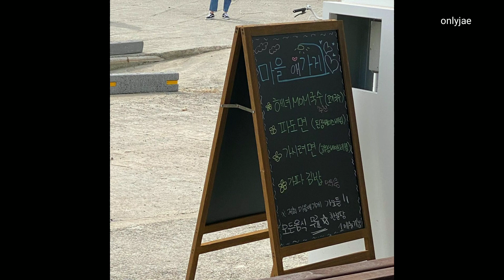김재중 Kim Jaejoong ジェジュン - The Village Love Shop 마을애 가게 (1)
Kim Jaejoong will appear as a guest in a variety show  called 'The Village Love Shop', which is being filmed in Jeju Island & will be aired early next year.